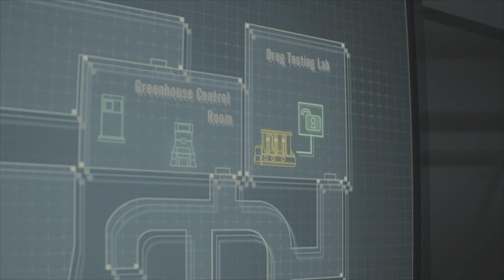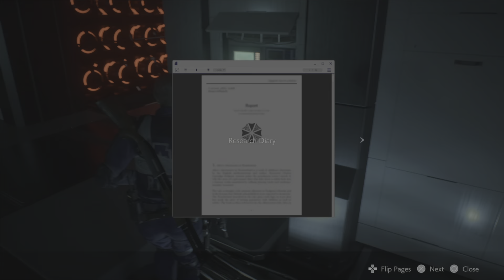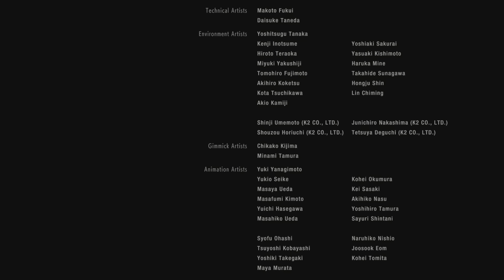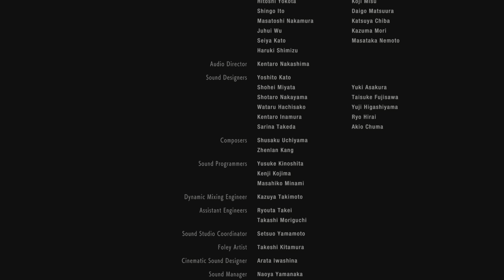RESIDENT Evil pt final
We Finley finsh leons story sorry bit of a long video